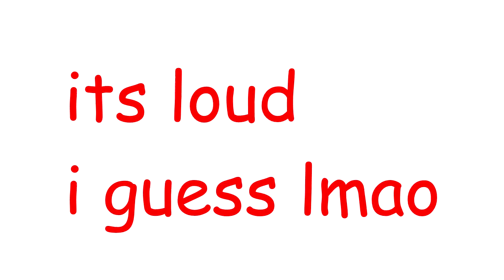Sk o ol's out kids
damn str8 fools

i got a headache dunno if i'll make that fusion vid fucc